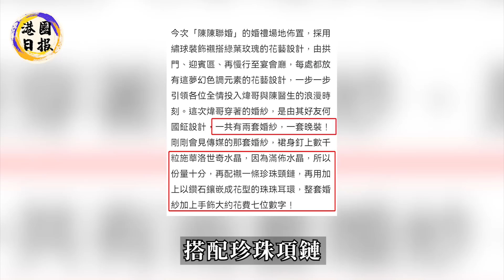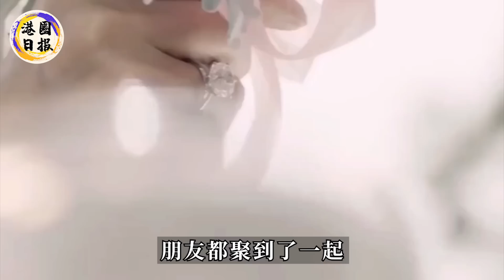出嫁2月，陳煒果然出事了！父親剛離世就著急結婚，倒貼千萬下嫁還替別人養孩子，今小5歲丈夫真面目曝光，陳煒悔不當初！陳煒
劉松仁中風再次復發！病情加重「偏癱不能動」，小22歲妻子卻不管不顧，結婚30年膝下無子竟落得如此下場！
出軌根本不算什麼！許雅鈞公開指控s一家！根本不止汪小菲說的那麼簡單，手握鐵證要讓她們牢底坐穿！
呂麗君突然出手！等的就是這一天！打的甘比措手不及，苦心經營18年落得一場空！劉鑾雄也救不了她！